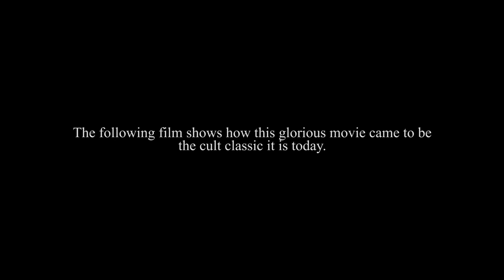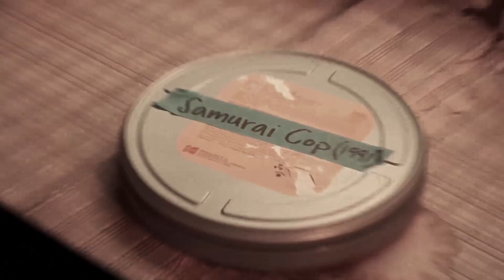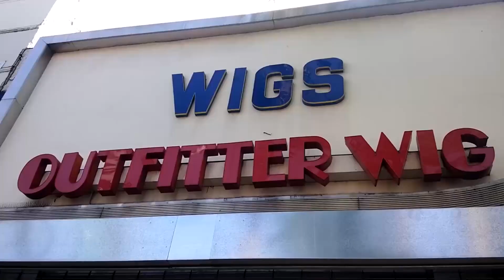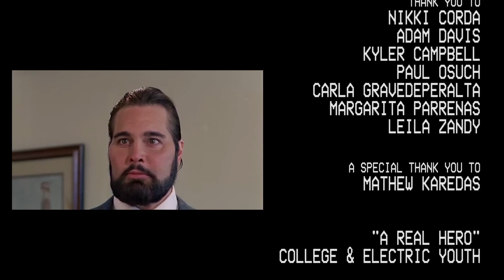Samurai Cop: The Documentary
Directed by Aaron Parpart
The documentary about the glorious film that became the cult classic it is today!

Featuring Mathew Karedas